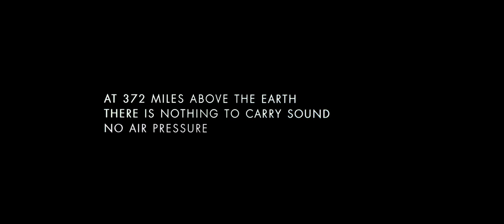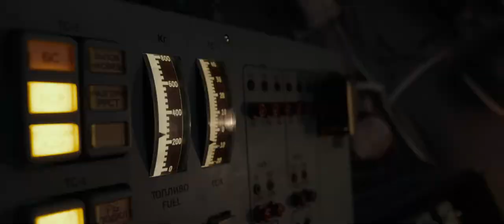Grawitacja (2013) - zwiastun pl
Dwoje astronautów szuka sposobu przetrwania, kiedy ich stacja zostaje prawie całkowicie zniszczona przez szczątki satelity.

Gdzie obejrzeć?
24filmy.pl
cda.pl
efilmik.net
ekino.tv
kinomaniak.tv
iptak.pl
vod.pl
zalukaj.tv